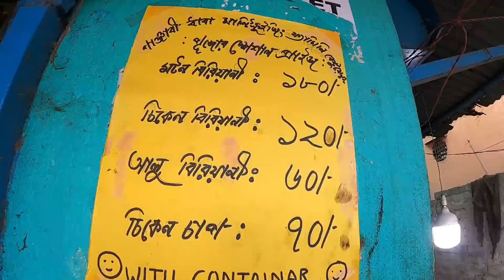নতুন বিরিয়ানির খোঁজ | Punjabi Dhaba এর অনবদ্য Chicken Biriyani জমিয়ে খাওয়া হলো Students দের সাথে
4টি উদ্দেশ্য নিয়ে আমরা এই সময় বাইরে ভিডিও করতে যাচ্ছি,
1. যাতে আপনারা আপনাদের শহরের Restaurant কেমন সাবধানতা( Sanitization, mask, social distance,temperature checking etc.)   নিচ্ছে এখন সেটা জানানো.
2. আমরা কখনোই কোনো রেস্টুরেন্ট এ যেতে বলছি না.
পারলে কোনো Restaurant এ না গিয়ে বাড়িতেই  আমারদের ভিডিও গুলো enjoy করুন.
তবে আমরা সব রকম সাবধানতা অবলম্বন করেই video বানানের চেষ্টা করছি.
4.এই ভিডিও বানানো শুধু মাত্র Entertainment এর জন্যে, কোনো রকম খারাপ বার্তা দেওয়ার জন্যে নয়.
কোনো রকমের social Distance আমরা break করিনি. কোনো কিছু খারাপ লাগলে আমরা একান্ত দুঃখিত.